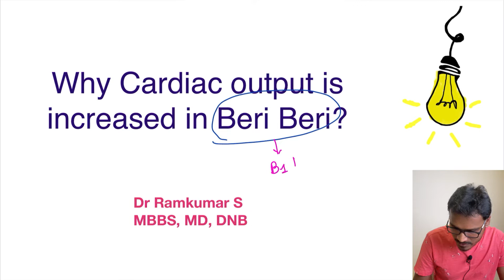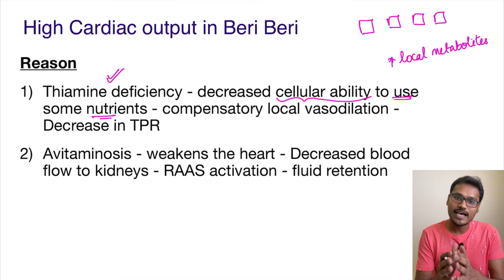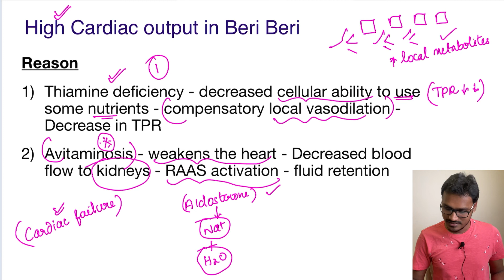High Cardiac output in Beri Beri. WHY??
In this explain why series, the reason behind why the cardiac output is increased in Beri Beri is discussed.
Beri Beri is due to thiamine deficiency.
The reasons include local vasodilation due to thiamine deficiency.
Avitaminosis weakens the heart and causes decreased blood flow to the kidneys - leading to renin-angiotensin aldosterone system causing fluid retention - cardiac output is increased.

Channel details:
Welcome to my physiology learning channel. I am Dr. Ramkumar S MBBS, MD, DNB physiology. The explain why series will help you understand various concepts in physiology, solve MCQs, and answer in Viva, and theory exams. Happy Learning.

Suggested book links